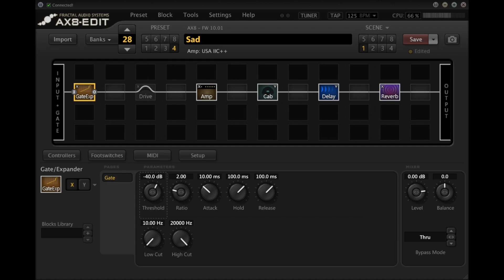Sad But True - Guitar Solo - Metallica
Rythm and lead section of Sad But True
Washburn CS-780 (with EMG 81/SA/85) @washburntv  @emgtv
Fractal AX8 @fractalaudiosystems
Fractal preset in screenshots at the end.